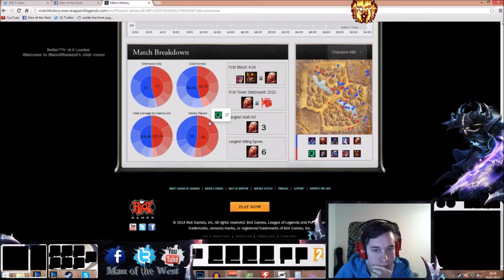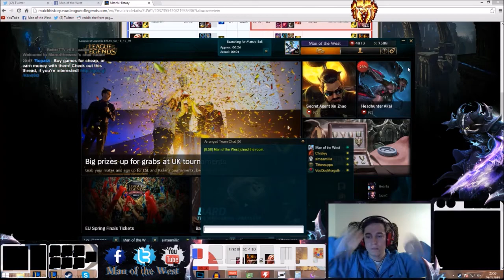S5 LoL 5on5 Team Ranked #04 - Somehow - Vi Jungle